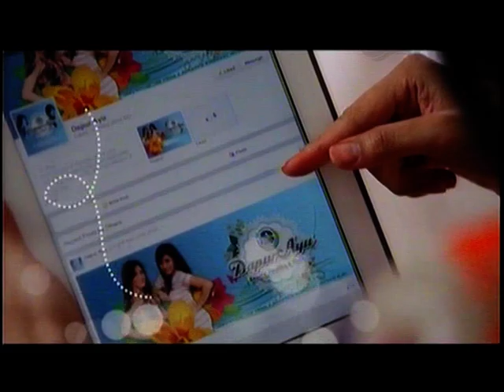jeda iklan - rajawali tv (8.5.2014)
ini adalah jeda iklan di rajawali tv pada tanggal 8 mei 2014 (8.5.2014)

-  promo acara - langit rajawali special kotak
-  pos indonesia - luber hadiah 2014
-  dapur ayu
-  johnson's baby blossoms powder
-  ale-ale (versi kotak)
-  promo acara - indonesia dalam angka
-  promo acara - langit rajawali  behind the scene

kami mohon maaf untuk frame rate patah-patah (di 02:32) karena video ini membutuhkan waktu yang sangat lama untuk upload dan memproses video dari mpeg-2 ke mp4